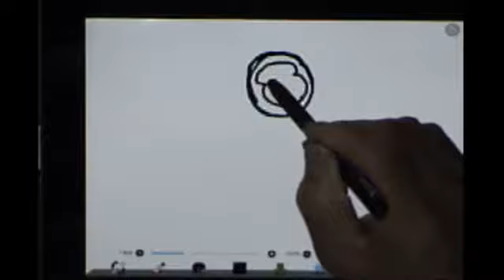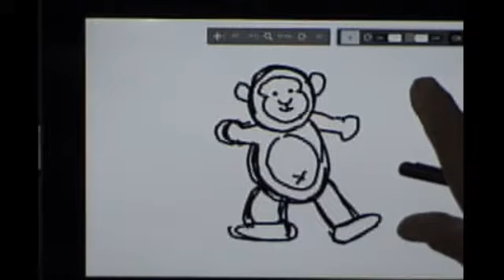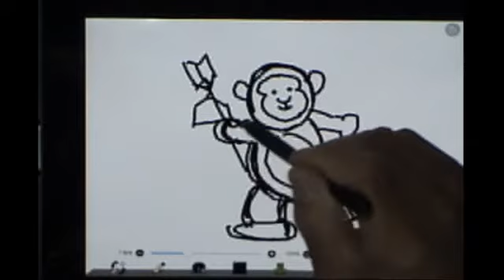ibispaint動画塾part２干支申のイラスト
年賀状シーズンに入りましたので年賀素材を制作して発信します - Captured Live on Ustream